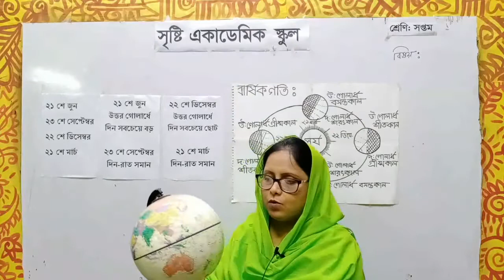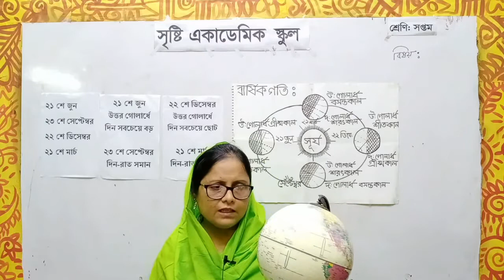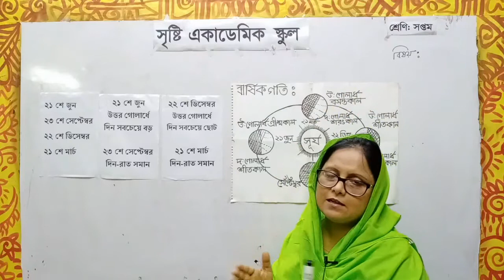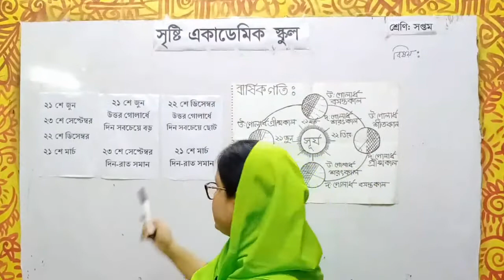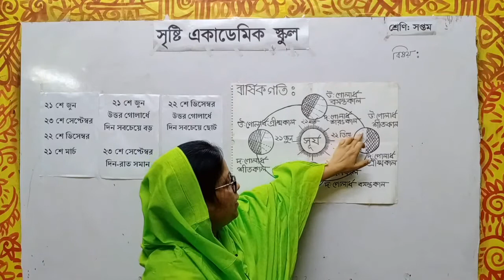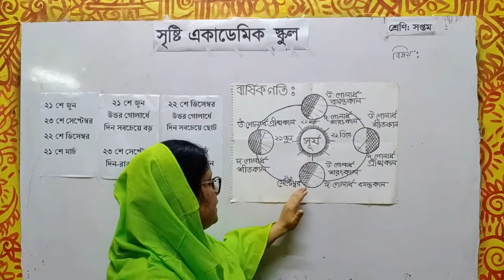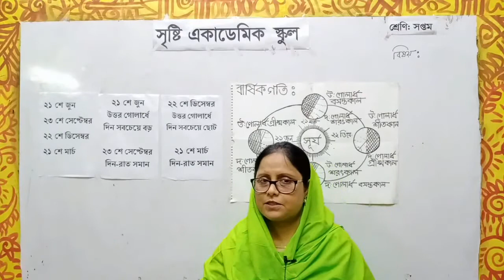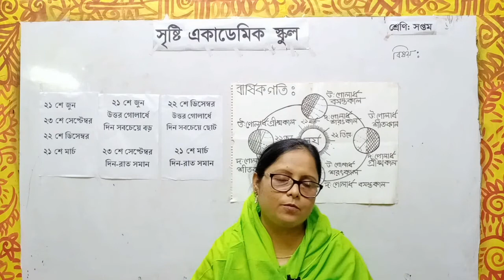আফরোজা আক্তার।। সপ্তম শ্রেণি।। বিজ্ঞান।। দ্বাদশ অধ্যায়।। আহ্নিক ও বার্ষিক গতি